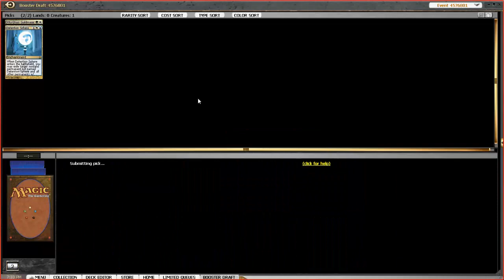[TCM]: Limited - RTR Draft 2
Tim Cunningham playing Return to Ravnica in this Magic the Gathering 8-4 draft.